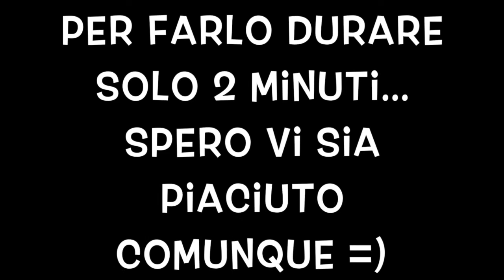Speciale 500 iscritti! Montaggio Minestrike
Questo è lo speciale 500 iscritti che vi porto! Ci ho messo un po' prima di fare lo speciale perché non sapevo cosa fare precisamente e non ho tanto tempo ultimamente.

Se il video vi è piaciuto ricordatevi di mettere un "mi piace" ed iscriversi per altri video!

Il video, come dico alla fine, durava 50 minuti e ci ho messo circa 1 ora e mezza per editarlo (forse un ora), quindi non guardatelo se non vi piace :)